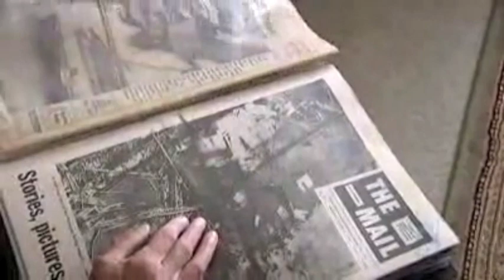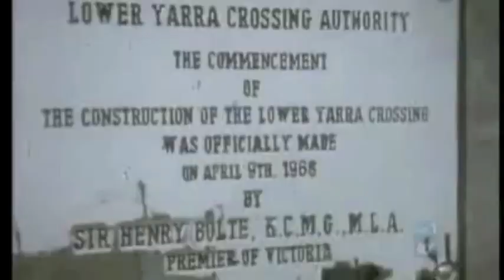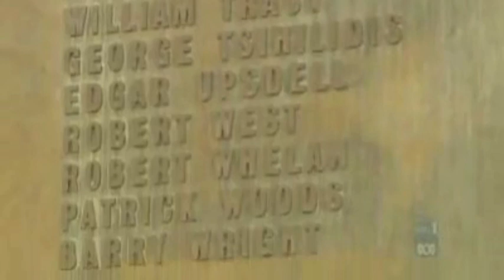Mark Seymour - Westgate (Bridge collapse | 15 October 1970)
Footage: ABC News / 7:30 Report (Westgate tragedy - 40 years on).

Taken from Mark Seymour's "From Bondi To Bedlam".